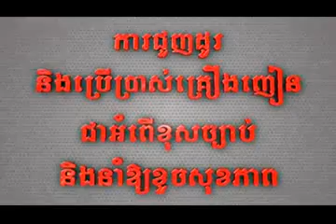Songsa bong te a va "nam bunna roth&seyhahs